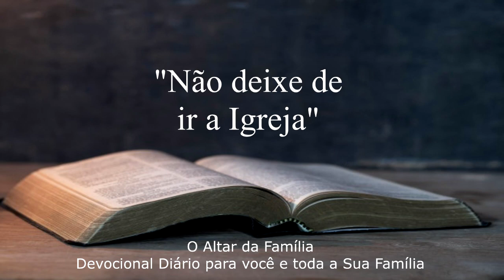13.06.2023 “Não deixe de ir a Igreja”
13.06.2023 “Não deixe de ir a Igreja”
Leitura Bíblica: Hebreus 10 - 25
Mensagem: Discernimento de Espírito 08/03/1960 Parágrafo 18

Quarta-feira as 19:30
Sexta-feira as 19:30
Domingo as 18:00

Avenida Euzébio Varaldo n° 5 - 36
Terça-feira as 19:30
Sábado as 19:30

Nosso Canal no Youtube:
Youtube.com/tabernaculodossantosdepresidenteepitacio

Facebook.com/tabernaculopresidenteepitacio